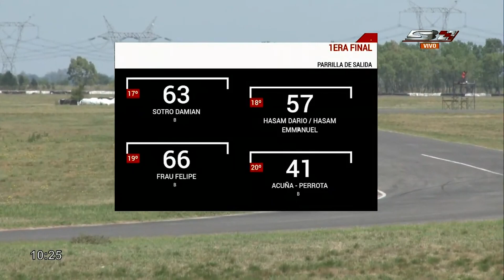10° Fecha Fiat 600 ATN 1° Final 2022